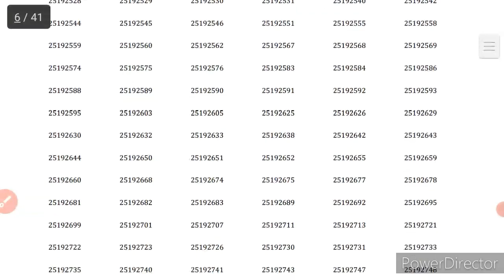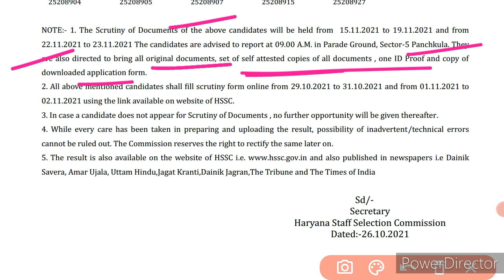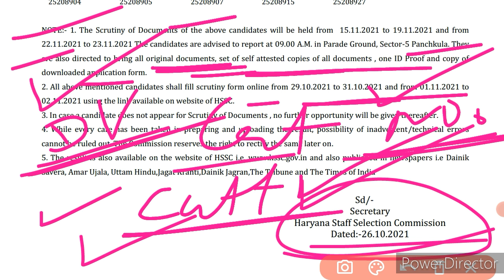Hssc Staff Nurse Result Declared - यह रही Cut Off - जल्दी देख लो - Staff Nurse Result 2021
Pdf-

hssc
hssc staff Nurse
staff Nurse result Declared
hssc Staff Nurse Result Declared
hssc Exams

hssc mphw result 2021
success
hssc staff nurse result
hssc staff nurse SBC result out
hssc results
hssc jobs updates
hssc updates

success haryana
hssc
haryana staff nurse result 2021

Hssc Mphw|Mphw Female Result Declared|For Documents Verification - ये रही Cut Off || Advt. 15/2019 |

hssc
hssc mphw
mphw female result Declared
hssc staff Nurse

Hssc result
hssc dv list
hssc advertisement 15/2019 result
hssc
hssc staff nurse dv list
hssc mphw cut off

HSSC 15/2019 MPHW Result Declared
Cat. No. 04 & 20 Result Declared
female nurse result out
15/2019 hssc result out
mphw result hssc
hssc 15/2019 result
hssc 15/2019 result 2021
hssc lab technician result
hssc staff nurse result 2021
hssc advt 15/2019 result
hssc 11/2019 result
hssc 15/2019 mphw female result 2021 mphw female result declared
hssc 11/2019 final result

HSSC 15/2019 Result
Health Department DV Result
staff nurse document verification
mphw document verification
HSSC staff nurse cut off 2021
HSSC mphw cut off 2021
HSSC result out
staff nurse result out
mphw result out
HSSC health department result
HSSC shortlist
HSSC interview
HSSC cut off
mphw female result
MPHW female cut off

Haryana MPHW Female Result Out 2021 Haryana MPHW FEMALE RESULT Release 2021
Haryana MPHW FEMALE CUT-OFF 2021